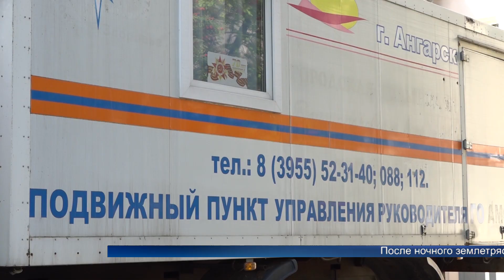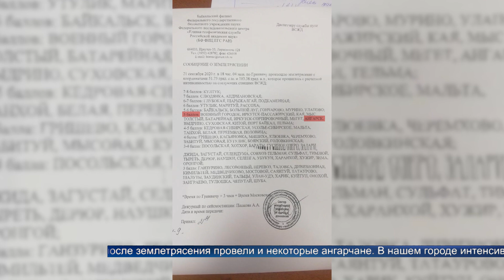В Ангарске после землетрясения обследуют жилые дома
Следы разрушений коммунальщики ищут как снаружи, так и внутри домов.